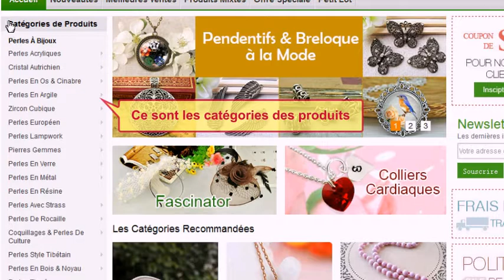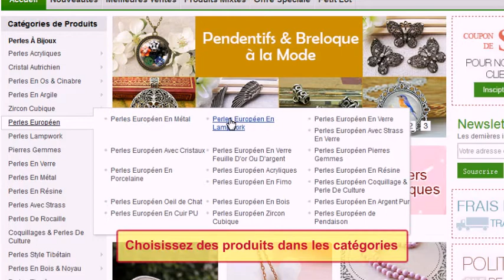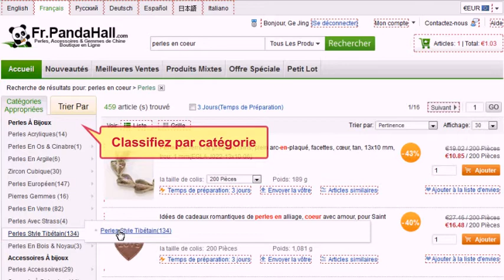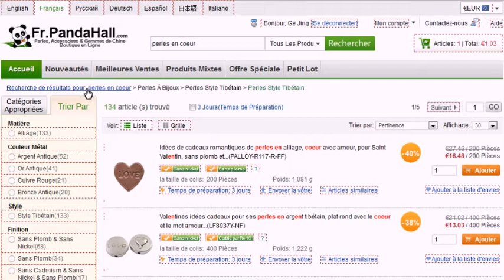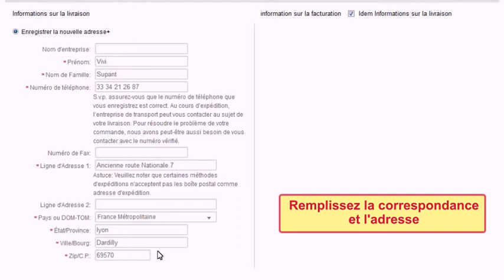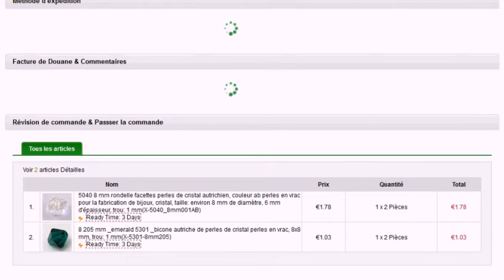Comment passer une commande chez fr.pandahall.com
Coucou tout le monde Est-ce que vous avez des difficultés en passant une commade chez fr.pandahall.com ? Donc aujourd’hui nous vous montrons comment passer une commande sur la boutique en ligne, si vous avez plus de questions, n’hésitez pas à nous contacter.